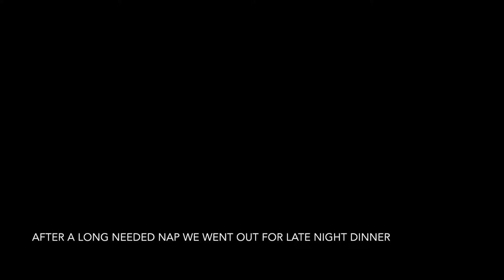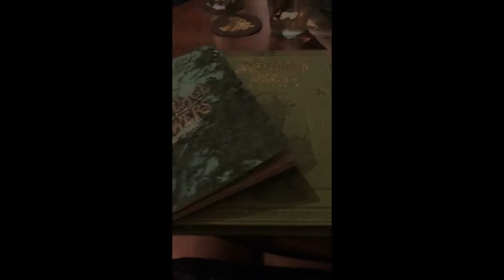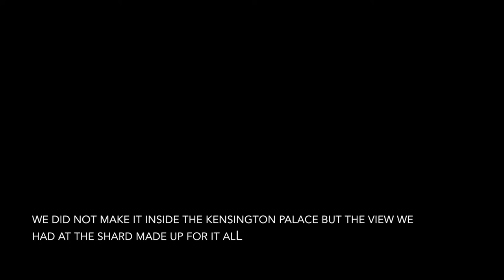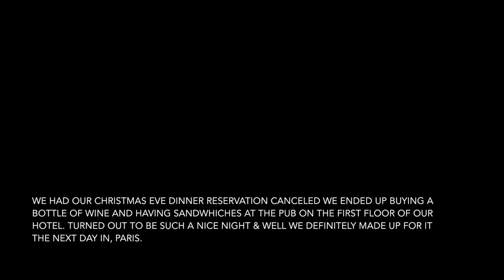United Kingdom | London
XO

One day I look forward to opening up about my life and letting you all know how my passion for travel began. For now, all I can say is that Europe always seemed so unattainable for many reasons. However, with hard work, sacrificing a lot of night out with my friends and the discipline and willpower to save I was able to visit London, Paris, Rome and Madrid over the course of two weeks over the holidays. I wouldn't change anything about my trip except maybe for the amount of luggage I took haha !

From France to Spain there was always something that made them each unique. The people, the culture, fashion and food. I don't watch a lot of other travel videos so I often don't know what you guys would like to know more of but I will be happy to answer any questions and this will also help in perfecting my craft, that's the only way we learn. Practice makes perfect.

Everyone has there own niche and preferences. As I said in my in my "Get Ready with me: Wie gehts?" I found that I didn't film as much as I thought I did. I was just having a great time, no amount of footage could capture the beauty my eyes saw. I hope I didn't disappoint you. However, in the future I plan to be more prepared.

I hope you enjoy all my footage. Stick around come with me to my next trip Cancun !

B E A T S  B Y

Blessings           - Ryan Little
Sunday Service - Ryan Little